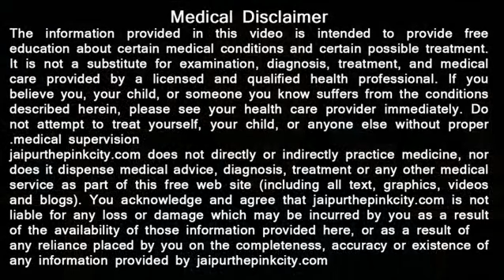अपेंडिक्स के घरेलू उपाय - appendix ka ilaj - How To Cure Appendicitis - appendix ka gharelu ilaj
appendix ke lakshan, appendix ka ilaj, appendix kis side mein hota hai, appendix ka gharelu ilaj, appendix kya hai iske lakshan kya hai, appendix kyon hota hai, appendix ke gharelu upay, appendix ke lakshan aur upchar, appendix kis karan se hota hai, appendix kyu hota h in hindi, appendix ka matlab kya hota hai, अपेंडिक्स के लक्षण, अपेंडिक्स के घरेलू उपाय, अपेंडिक्स ऑपरेशन के बाद क्या खाना चाहिए, अपेंडिक्स इन ह्यूमन बॉडी, अपेंडिक्स क्या होता है इन हिंदी, अपेंडिक्स फटने से क्या होता है, अपेंडिक्स क्यों होता है, अपेंडिक्स, अपेंडिक्स बीमारी क्या होती है, अपेंडिक्स के लक्षण और उपचार, अपेंडिक्स क्या खाने से होता है, अपेंडिक्स होने के कारण

अपेंडिक्स के घरेलू उपाय How To Cure Appendicitis - appendix ka ilaj - Sachin Goyal

दोस्तों, आज के इस वीडियो में आप देखेंगे कि अपेंडिक्स क्या होता है, अपेंडिक्स क्यों होता है, अपेंडिक्स के लक्षण क्या होते हैं, अपेंडिक्स के कारण क्या होते हैं और अपेंडिक्स के घरेलू उपचार क्या हैं जिनसे आप घर पर ही रसोई में ही मौजूद चीजों से बड़ी ही आसानी से अपेंडिक्स की दवा बना कर अपने अपेंडिक्स का इलाज कर सकते हैं. अपेंडिक्स के इलाज के लिए इस वीडियो में गर्म पानी, अदरक, नीबू, शहद, छाछ और काला नमक इस्तेमाल किया गया है.

doston, aaj ke is video mein aap dekhenge ki appendix kya hoti hai, appendix kyon hoti hai, appendix ke lakshan kya hote hain, appendix ke karan kya hote hain, aur appendix ke gharelu upchar kya hain jinse aap ghar par hi rasoi me hi maujood chijo se badi hi aasani se appendix ki dawa banakar apne appendix ka ilaj kar sakte hain. Appendix ka ilaj karne ke liye is video me garm pani, adrak, nibu, shahad, chaach, aur kala namak use kiya gaya hai.

Friends, in today's video you will see what is Appendicitis, why Appendicitis problem happens, what are the symptoms of Appendicitis, what are the causes of Appendicitis, and an easy home remedy for Appendicitis treatment with the help of kitchen ingredients. Hot water, ginger, lemon, honey, buttermilk and black salt are used in this video for appendix treatment home remedies.

Appendicitis treatment mentioned in this video is good for all age group because it is completely natural treatment.

This appendicitis treatment is mentioned in Ayurveda and it also cures many stomach problems along with the appendicitis.